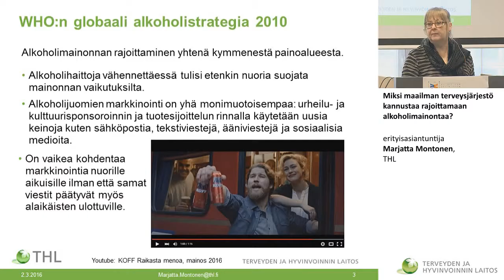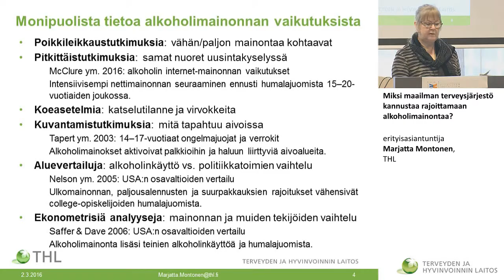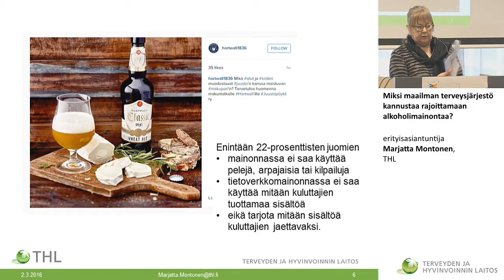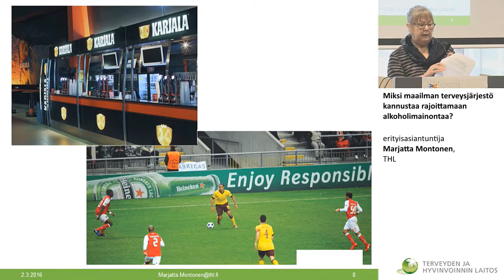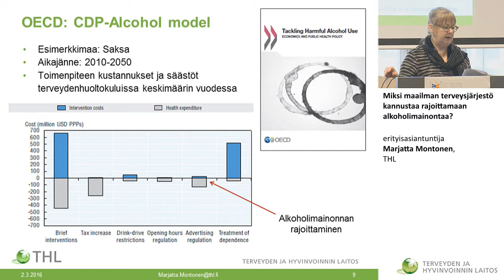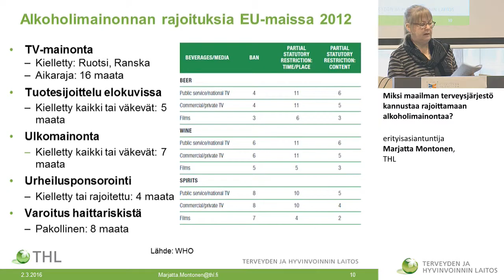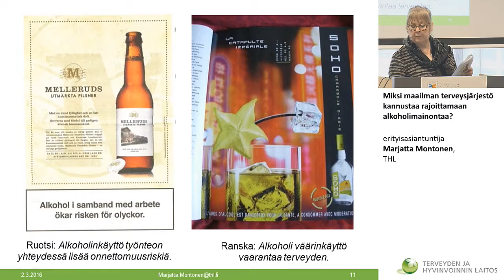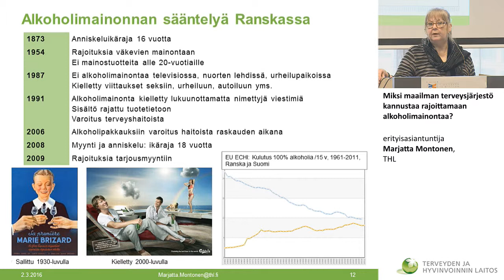Miksi maailman terveysjärjestö kannustaa rajoittamaan alkoholimainontaa? Marjatta Montonen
Alkoholipolitiikkaseminaari
Miksi maailman terveysjärjestö kannustaa rajoittamaan alkoholimainontaa?
erityisasiantuntija Marjatta Montonen, THL